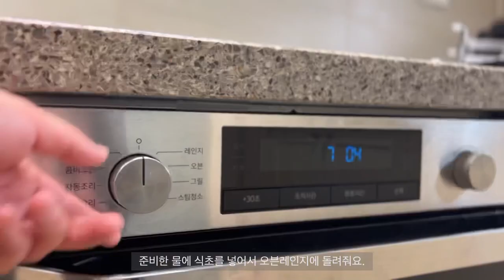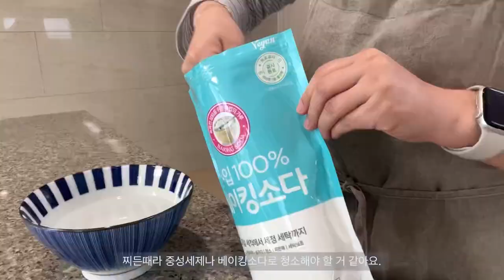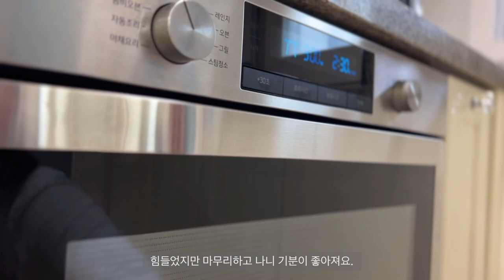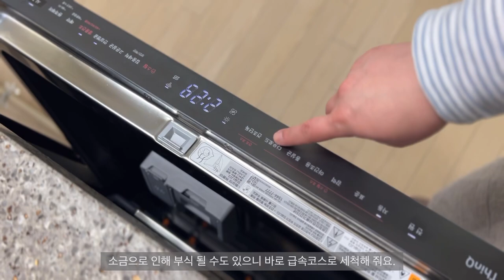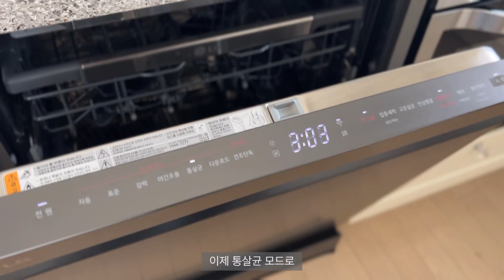깨끗한 주방을 위한 천연세제로 주방가전 청소팁/ 주방청소 매일쓰는 식기세척기청소/전자레인지청소/친환경세제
안녕하세요.🤗
봄처럼 살림 입니다.🌷🌱
매일 사용하는  주방가전 전자레인지와  식기세척기청소로 깨끗하게 관리해요.
식기세척기  주기적인 구연산 통세척, 연수장치 소금보충법 해야 냄새 없이 깨끗하게 관리 할 수 있어요. 천연세제를 베이킹소다와 구연산으로 청소해보아요.^^